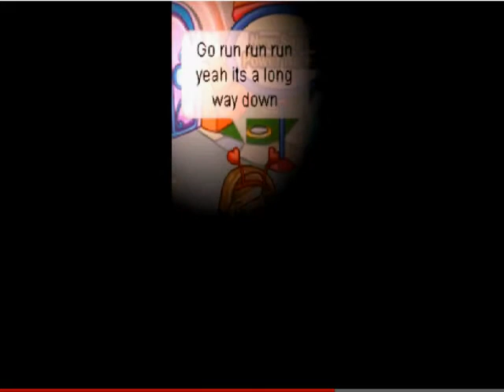FMV- Skyscraper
I made her voice pitched to get pass the copyright hope it works -_- (non offencive i love her songs)